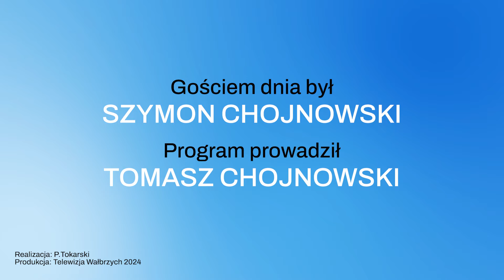Gość Dnia - Szymon Chojnowski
- Gmina Marcinowice nie jest wcale bastionem PiS i mam szanse na wygraną z obecnym wójtem - mówi Szymon Chojnowski, wiceprezydent Świdnicy. Zdaniem kandydata na wójta gminy Marcinowice,  jakość i celowość inwestycji przeprowadzonych przez obecną ekipę rządzącą, ze Stanisławem Leniem na czele, pozostawia wiele do życzenia...